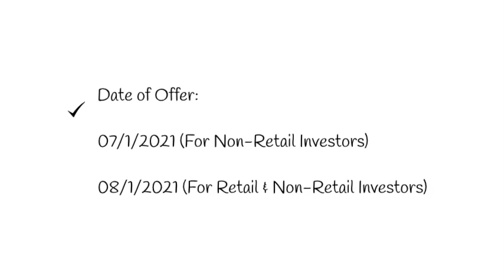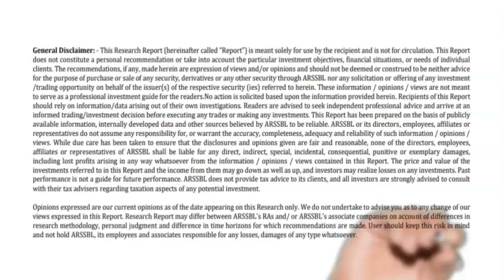Wendt India | Offer for Sale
Everything you need to know about the 'Wendt (India) Ltd.' Offer for Sale.